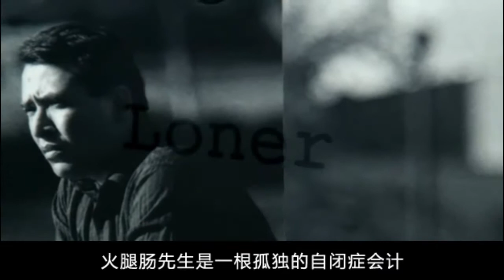【饥饿难耐】一部让人难受的恐怖片，为了活命啃食人肉，揭露人性的阴暗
诡异阴森的气氛，乔丹（洛里·海瑞 Lori Heuring 饰）、格兰特（林登·阿什比 Linden Ashby 饰）、卢克（乔·埃根德尔 Joe Egender 饰）、安娜（Lea Kohl 饰）、亚历克斯（朱利安·罗杰斯 Julian Rojas 饰）等五名男女从昏 迷中醒来，四周围黑漆漆一片，伸手不见五指，他们恐慌、哀鸣、绝望、愤怒，对于自己为何被困在这里根本没有半点头绪。在被困地点，他们发现困住他们的人留下了充足的水资源，而通过相互交流，他们也发现彼此之间不易察觉的共通之处。
　　时间一分一秒地流逝，这几名各自背负着罪恶的男女，不仅精神几近崩溃，同时腹中也饥肠辘辘。为了活下去，难道只能变回野兽才行……